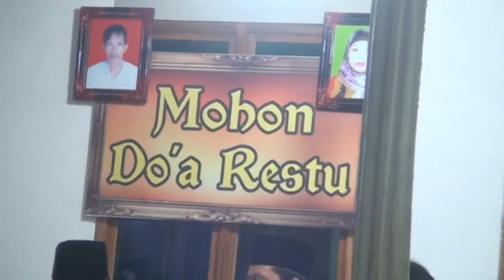Proses Make Up hingga Ke Dekorasi Suatu Pernikahan Rumah yang Ada di Pinggir Hutan